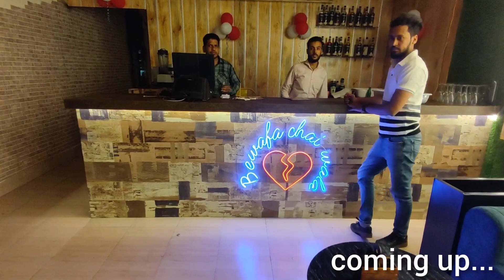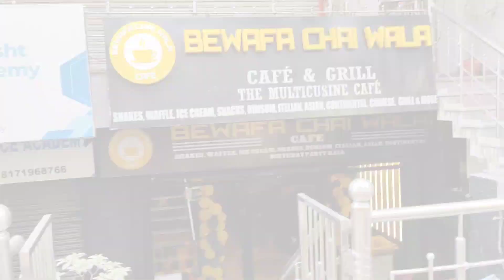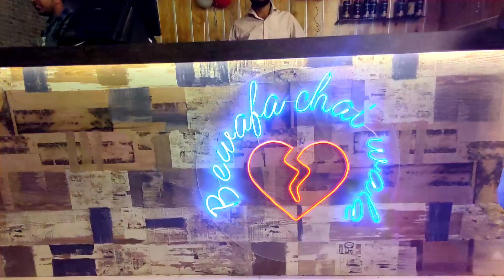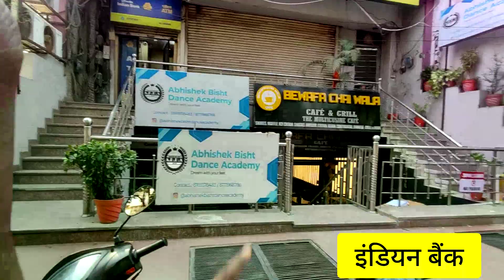Bewafa chae wala । bewafa chae wala moradabad ।moradabad vlog।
bewafachaiwala restaurant
bestrestaurant in moradabad
hotel in moradabad

Location -
बेवफा चायवाला रेस्टोरेंट्स/कैफ़े
साईं मंदिर रोड इंडियन बैंक के नीचे रामगंगा विहार मुरादाबाद